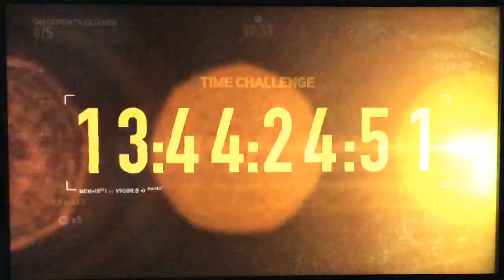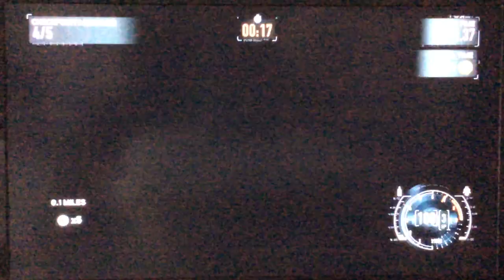Need for Speed: The Run - Challenge Series - Coastal Rush - Time Hunter | 02:11.37